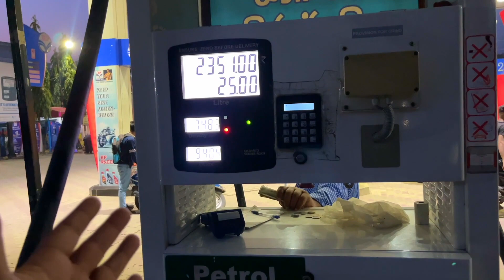Ghar आते ही HOLI खेल ली 😍 BSR Farms Pauri | Suyash Aswal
In this VLOG 485, i went for camping near Pauri, Uttarakhand